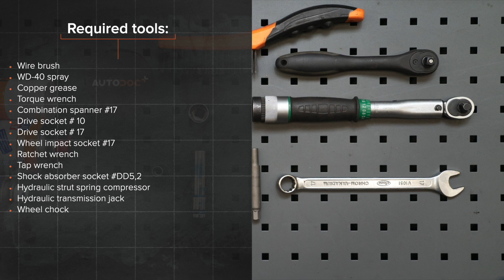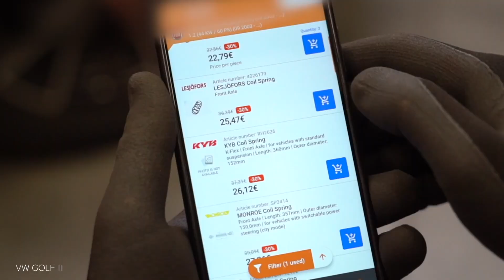Kaip pakeisti galiniai pakabos spyruoklė VOLKSWAGEN GOLF 3 (1H1) [AUTODOC PAMOKA]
Kaip pakeisti galiniai pakabos spyruoklė VOLKSWAGEN GOLF 3 (1H1) 1.9 Hatchback 1991–1998 [AUTODOC PAMOKA]

Pakabos spyruoklė automobiliuose VW Golf III Convertible (1E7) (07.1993–05.1998) / VW Golf III Van (1H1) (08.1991–12.1997) / VW Golf III Estate (1H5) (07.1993–04.1999) / VW Golf IV Convertible (1E) (06.1998–06.2002) / VW Vento (1H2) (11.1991–09.1998) įprastai keičiami pagal identišką algoritmą. Tačiau gali būti tam tikri skirtumai, atsirandantys dėl transporto priemonės konstrukcijos ypatumų.

Visi vaizdo įrašai ir pdf pamokos apie VOLKSWAGEN GOLF 3 dalių keitimą: atsisiųskite ir žiūrėkite su AUTODOC CLUB

0:00 — VOLKSWAGEN GOLF 3 (1H1) – pakabos spyruoklė: išsami keitimo pamoka
0:49 — Atsukite apatinį amortizatoriaus tvirtinimą.
1:30 — Išvalykite spyruoklių montavimo vietas.
4:23 — Įdėkite spyruoklę kartu su guminėmis atramomis į montavimo vietas.
5:47 — Priveržkite apatinį amortizatoriaus tvirtinimą.
5:30 — Priveržkite rato tvirtinimo varžtus.